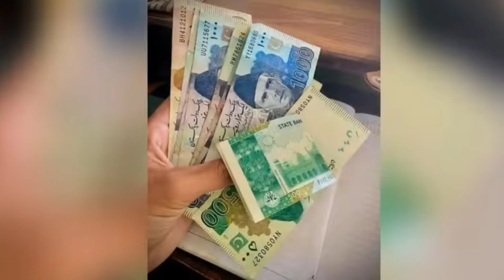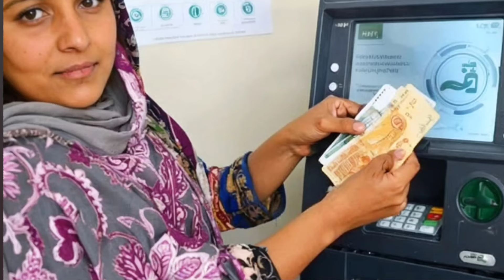8171 Bisp Program 10500 | Benazir Kafalat New Payments Update | Dynamic Survey | 13500 Check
8171 Apply Free 2024 | Benazir Kafalat Ke Paise Kaisy Check Karen | 10500 New Qist Kab Aye Gi | BISP

Other Topics in this video:
10500 BISP New Update 2024
8171 Check Online 9000
Benazir Kafalat
Bank ATM
8171 Dynamic Survey
Bachon K Paisey
Ehsaas Program
Bachon Ka Wazifa
10500 Qist Shuru
8171 Survey
8171